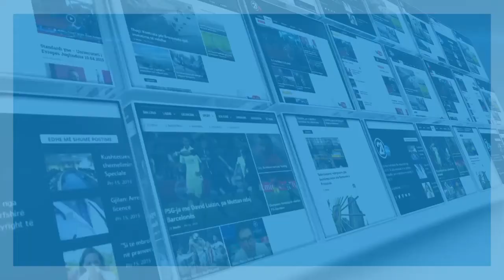TAKIMI I GRAVE NDERMARRESE SHQIPERI-KOSOVE - 09 10 2020